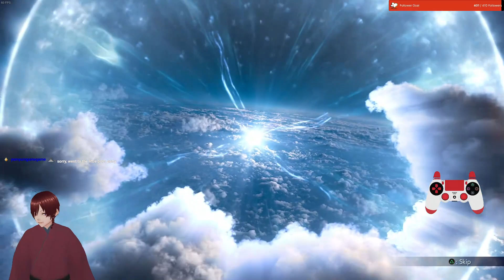Bahamut Fury (Hard Mode) - Crisis Core Reunion